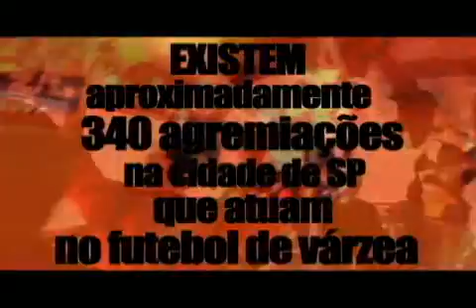Programa 89 - Futebol de Várzea